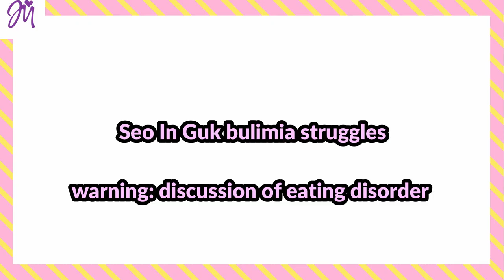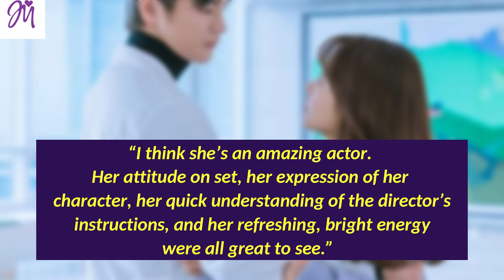Shocking Facts About Seo In Guk: Dating History, Military Backlash & Relationship With Park Bo Young